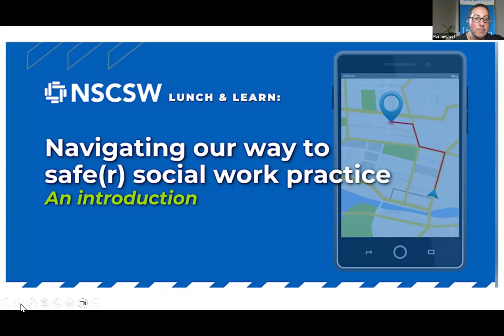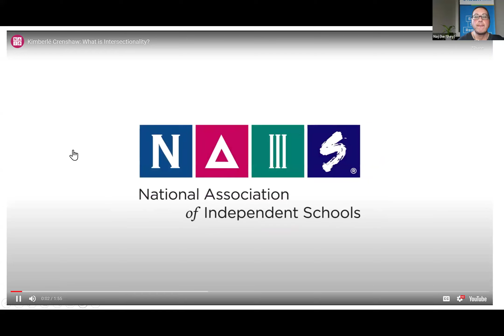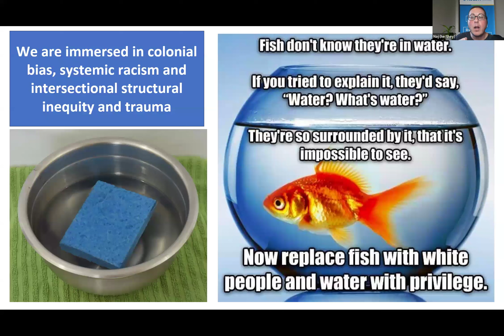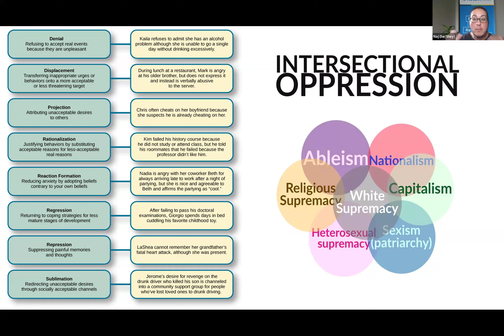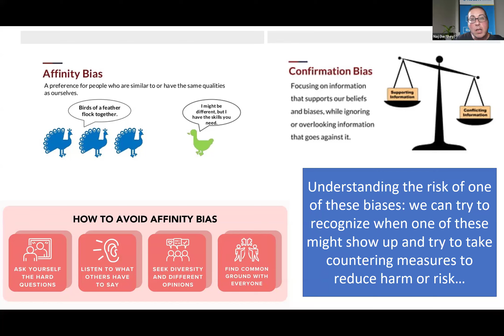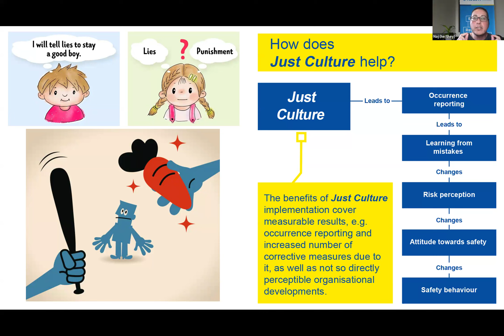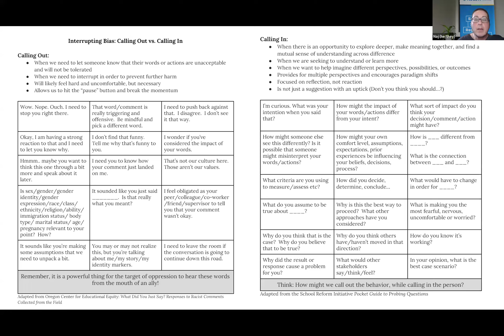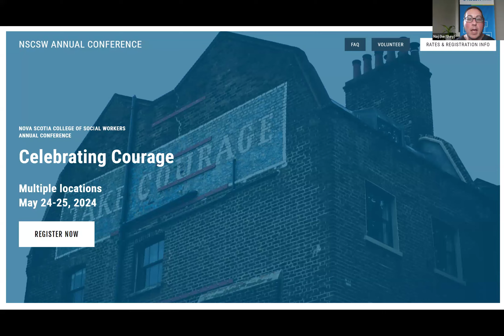Lunch & learn: Navigating our way to safe(R) social work practice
On April 30, 2024, the Nova Scotia College of Social Workers (NSCSW) social justice committee invited members to consider how supporting ethical praxis requires practitioners to address unconscious bias & vicarious trauma.

Unconscious bias and vicarious trauma experienced by social workers can erode ethical practice if these factors are not addressed with careful intent. The new national code of ethics developed by the Canadian Association of Social Workers is also in the process of being adapted for the Nova Scotian context, to help ensure safe(R) social work practice in our province. Naj Siritsky, MSW RSW, explored how this has informed the development of NSCSW’s professional development guidelines.

This lunch and learn also served as the introduction to a series of professional development activities beginning in May 2024, designed to help our membership begin to reflect upon the concept of “safe” social work practice, and how our own intersectional positionality and experiences can affect how we practice.

**Tracking professional development**

For members of NSCSW, viewing and reflecting on this recording is eligible towards their annual requirements for professional development related to social work ethics, anti-racist and anti-discriminatory practice, or the prevention of vicarious trauma and secondary stress. Members who have already completed all three of those requirements can track this as formal professional development instead; a sample attestation template can be downloaded for use as a verification document. Participants may also choose to follow up after watching the webinar to participate in advocacy related to the session's content; such advocacy activities are eligible towards the requirement to complete annual training or activities related to social justice.

for more information about the professional development requirements for Nova Scotia social workers.

**Resources**

The video was previously published on YouTube by @NaisOrg and we thank them for granting permission for us to include it in this recorded presentation.